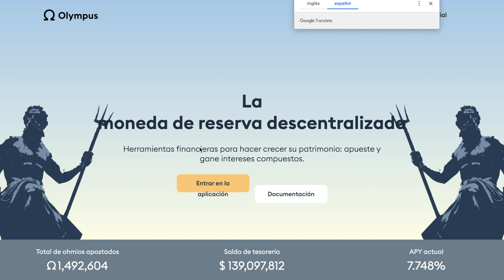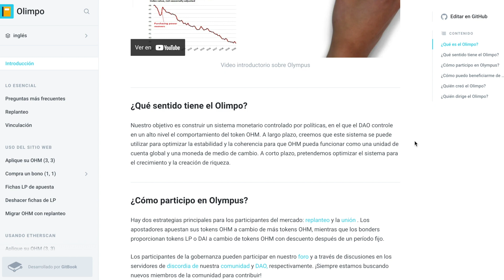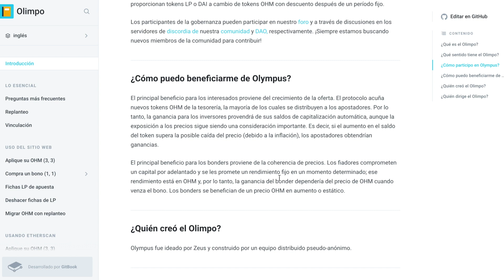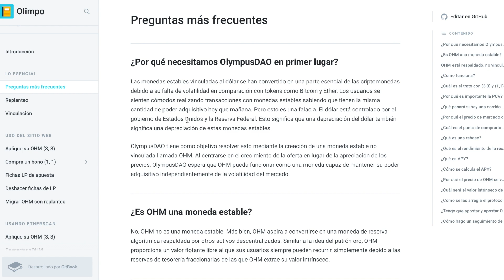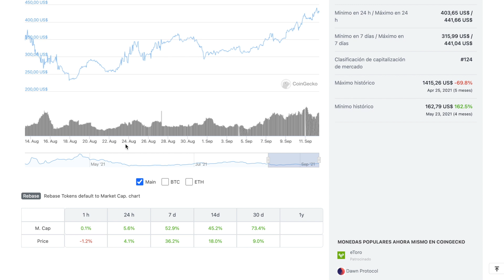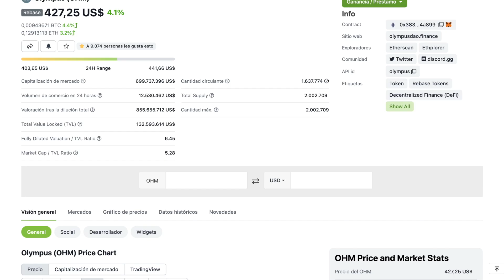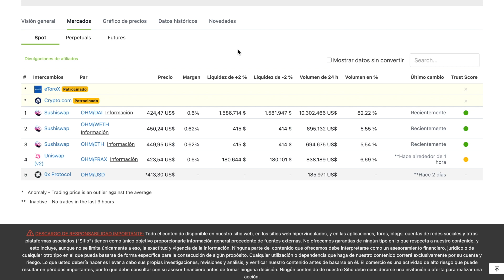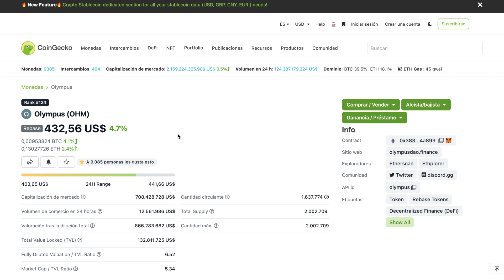Análisis Olympus Finance - ¿El futuro de las stablecoins?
Hoy analizaremos Olympus Finance, el futuro de las stablecoins.

Este video es meramente informativo, y no contiene ningún consejo de Inversion.